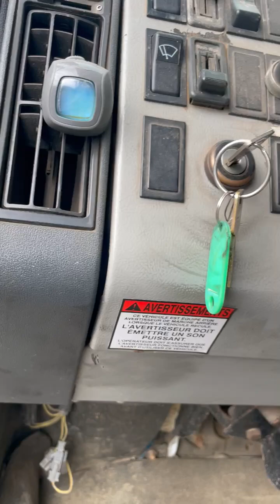Lot#5459 - Camion Sableur Freightliner 1995 5.9L